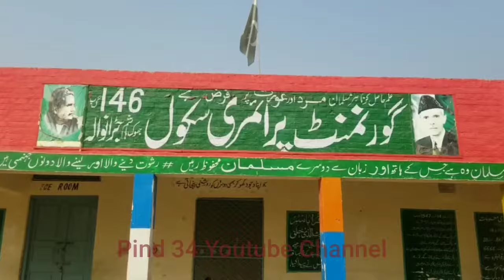organization chak no. 146gb | Jhok Hashim | Jarranwala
In this Channel, we visited the main Horse Mandi where farmers from all parts of Pakistan congregate to sell their horses.